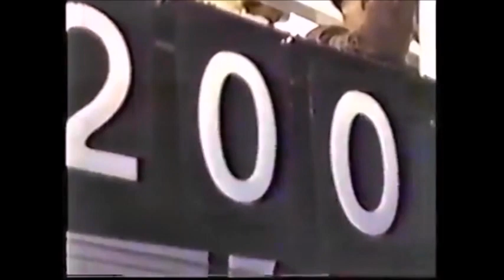1947 Good Time Park Hambletonian HOOT MON Sep Palin Delvin Miller narrates